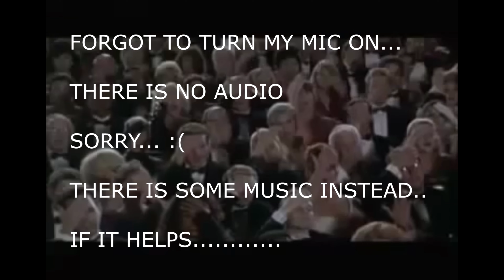INJUSTICE 2 STORY MODE GAMEPLAY!! *NO COMMENTARY*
Just a random gameplay video for Injustice 2. Decent game.
Peace!!

no commentary